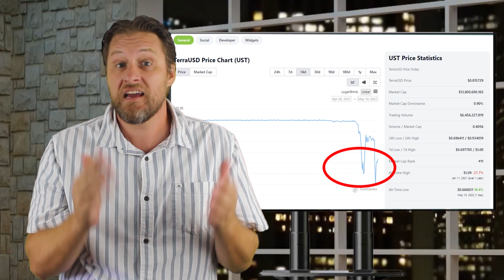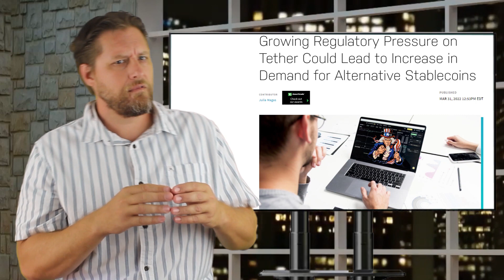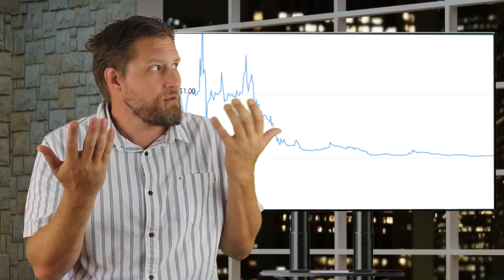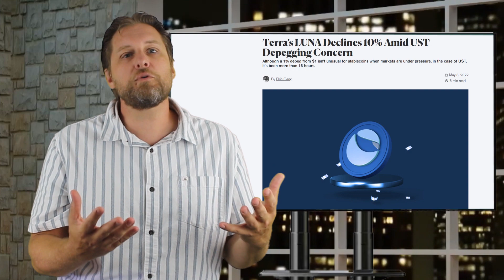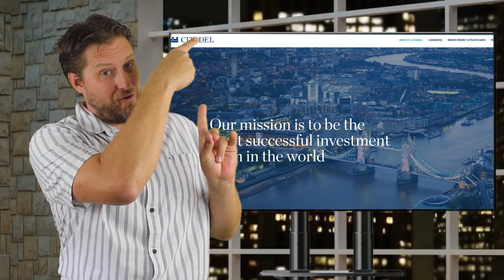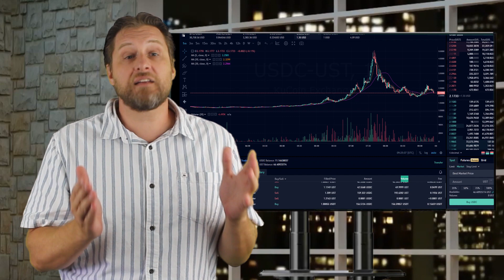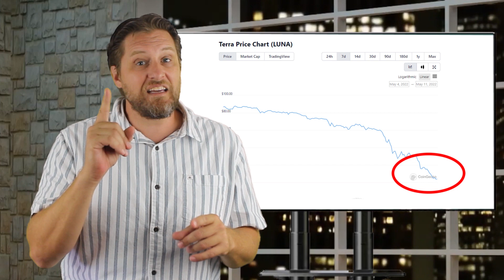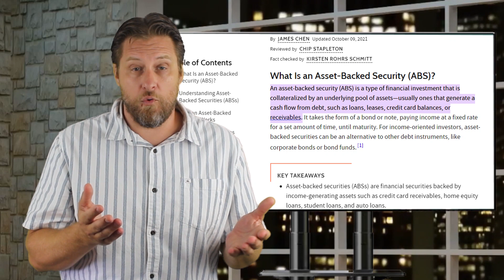Who Killed Terra-USD? Details on the Luna & UST Token Crash | Do Not Buy!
Discover who caused the the Terra UST / LUNA crash and why they made it happen.
You won't like what I am about to tell you.

How did a stablecoin that had never been pushed below .96
Swing all the way down to .66

That’s a stablecoin, like Tether
Pegged to the dollar, Top 10 Market cap
And it’s at .66

In the process Terra USD
took LUNA down over 66%
And pushed BTC to a new low for 2022

Let me just warn you
There is some seriously shady stuff going on here and you may not like it

But this is affecting the entire crypto market so I need to share it.

*** Time Codes ***

0:00 UnSTable – UST
1:06 What the hell happened?
2:08 How does Terra-USD work?
3:55 GetMyFreeCrypto.com
4:34 The demise of algorithmic stablecoins
5:12 Why Terra is different
6:08 How this started
7:15 LFG Releases 1.5 Billion
8:04 Who caused this?
8:50 Why LUNA crashed too
10:12 How to double your money
11:05 Binance & Kucoin end the death spiral
12:35 Why did someone destroy TERRA?
13:40 2 big things coming for Crypto
14:15 Who hates UST?
15:45 Goodbye Terra

*** Time Codes ***